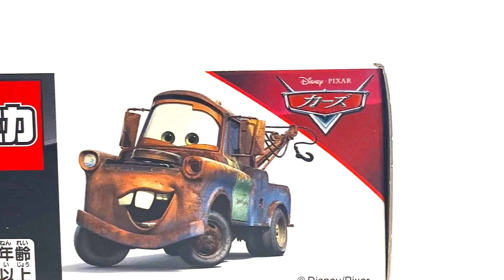Various diecast cars toy cars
cars.Toy cars.Cars toy.Diecast cars. long.